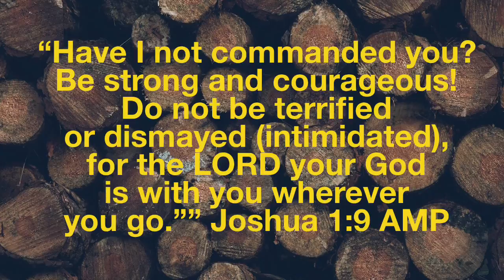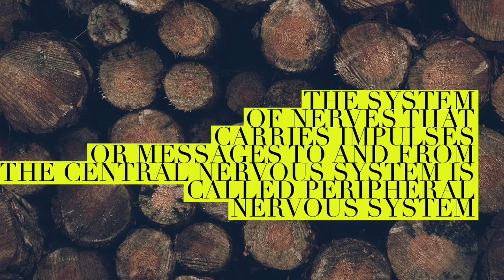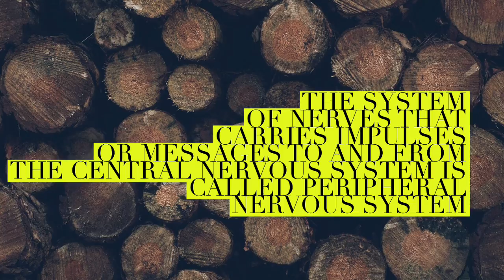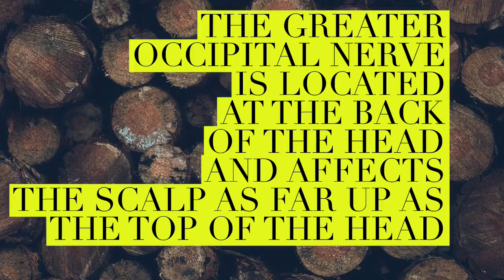Cosmetology Written Exam Review